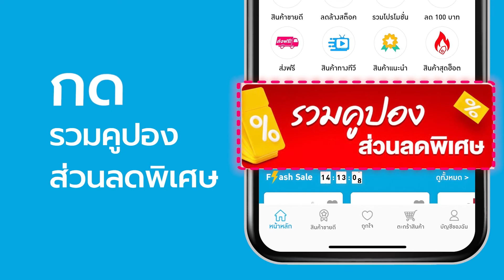รีวิว ✨ ราวตากผ้า NT Living Master ตากสบาย😀 ยืดได้หด หดสะดวก👍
ราวตากผ้า ราวตากผ้าราคาถูก รีวิวราวตากผ้า NT Living ราวตากผ้าสเตนเลส 2 บาร์ ซื้อ 1 แถม 1 ผลิตจากสเตนเลสเกรด 201 ข้อต่อทั้งหมด ผลิตจาก PP เหนียว ทนทาน ต่อการใช้งานได้ยาวนาน น้ำหนักเบา เคลื่อนย้ายสะดวก แข็งแรง ทนทาน ยืดขยายได้หลายระดับ 4 ล้อ เคลื่อนย้านสะดวก มีตัวล็อค 2 ล้อ ไม่ให้เคลื่อนไหว รับน้ำหนักแบบกระจายน้ำหนัก ได้ 30 กิโลกรัม

เห็นแล้วอยากได้ ซื้อง่ายๆ ทางนี้ 🔽
✔️ รายละเอียดเพิ่มเติม  : shorturl.at/ehFQ6